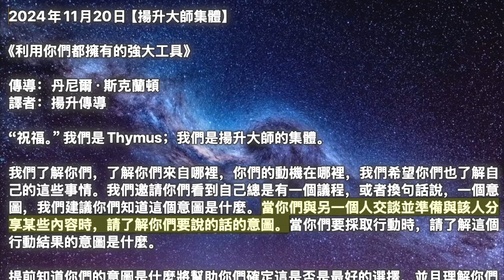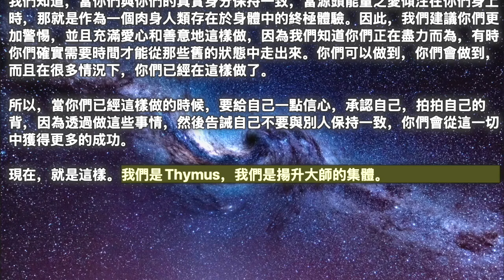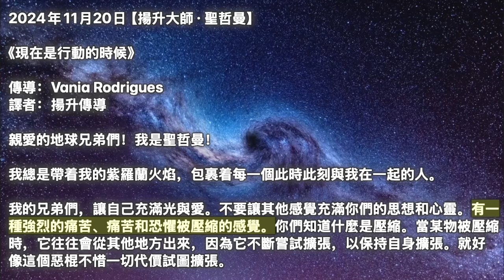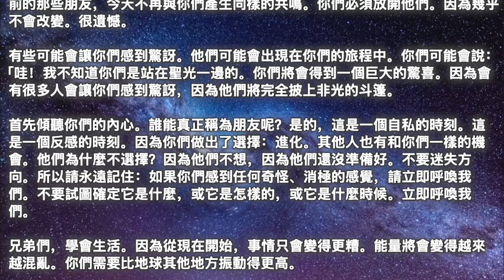【揚升大師集體】《利用你們都擁有的強大工具》【揚升大師·聖哲曼】《現在是行動的時候》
00:00 開始
00:05【揚升大師集體】《利用你們都擁有的強大工具》
04:26【揚升大師·聖哲曼】《現在是行動的時候》

2024年11月20日【揚升大師集體】

《利用你們都擁有的強大工具》

“祝福。”我們是Thymus；我們是揚升大師的集體。

我們了解你們，了解你們來自哪裡，你們的動機在哪裡，我們希望你們也了解自己的這些事情。我們邀請你們看到自己總是有一個議程，或者換句話說，一個意圖，我們建議你們知道這個意圖是什麼。當你們與另一個人交談並準備與該人分享某些內容時，請了解你們要說的話的意圖。當你們要採取行動時，請了解這個行動結果的意圖是什麼。

提前知道你們的意圖是什麼將幫助你們確定這是否是最好的選擇，並且理解你們的意圖也將幫助你們稍微改變你們的意圖，以便它們更好地符合你們作為源頭能量存有的真實身份。換句話說，每當透過你們採取行動或說出話語時，源頭總是會尋求療癒、提升、告知、協調。當你們與你們的源頭不對齊時，你們會感覺到你們的身體不和諧、緊張、痛苦、負面情緒、疾病。

因此，這些意圖對於你們了解以及在需要時重述和更改非常重要。如果你們懷着良好的意願去做某件事，那很重要，那就很重要。當你們知道自己的意圖是什麼時，你們就可以透過自己的感受知道自己是否符合這些意圖。當你們早上醒來時表達你們的意圖是個好主意。這一天對我來說意味着什麼？我想要關注的是什麼？我想要感受什麼？我想振動什麼？再說一遍，了解這些意圖將幫助你們與它們保持一致，並且當你們與自己的意圖不一致時，你們會更加意識到。

總的來說，無論你們是否知道，你們的意圖總是讓你們與源頭更加一致，成為你們已經成為的源頭能量存在。因此，知道這就是此生的整體意圖、使命、目的，或任何你們想稱之為的東西，對你們來說是有好處的。這不是要做一件事、完成任何事。作為無條件愛的源頭能量存有，你們總是會變得更了解自己和真實的自己。

因此，你們的情緒也會引導你們與整體意圖是否一致。我們知道你們內心深處都知道這一點。你們都明白這一點，並且你們可以透過自我審視、反思自己的生活以及它的意義、你們想要它的意義以及你們相信它可以成為什麼，讓自己與這個總體意圖更加一致。

我們知道，當你們與你們的真實身分保持一致，當源頭能量之愛傾注在你們身上時，那就是作為一個肉身人類存在於身體中的終極體驗。因此，我們建議你們更加警惕，並且充滿愛心和善意地這樣做，因為我們知道你們正在盡力而為，有時你們確實需要時間才能從那些舊的狀態中走出來。你們可以做到，你們會做到，而且在很多情況下，你們已經在這樣做了。

所以，當你們已經這樣做的時候，要給自己一點信心，承認自己，拍拍自己的背，因為透過做這些事情，然後告誡自己不要與別人保持一致，你們會從這一切中獲得更多的成功。

現在，就是這樣。我們是Thymus，我們是揚升大師的集體。

2024年11月20日【揚升大師·聖哲曼】

《現在是行動的時候》

親愛的地球兄弟們！我是聖哲曼！

我總是帶着我的紫羅蘭火焰，包裹着每一個此時此刻與我在一起的人。

我的兄弟們，讓自己充滿光與愛。不要讓其他感覺充滿你們的思想和心靈。有一種強烈的痛苦、痛苦和恐懼被壓縮的感覺。你們知道什麼是壓縮。當某物被壓縮時，它往往會從其他地方出來，因為它不斷嘗試擴張，以保持自身擴張。就好像這個惡棍不惜一切代價試圖擴張。

而且它不會對你們進行身體攻擊。它有能力對你們進行靈性攻擊。它就像一塊磁鐵。如果你們散發出愛，散發出喜悅，散發出感激之情，振動頻率高，微笑，大笑，與具有相同振動頻率的人接近，不要捲入徒勞和消極的談話，不要捲入新聞；他們發送的所有這些能量都沒有連接。因為你們在不同的樂團。你們在光帶上，在更高的帶上。

然後它會穿過你們而不會造成任何結果。你們繼續體驗快樂、愛、和平、和諧、感恩。你們可以在光中體驗到所有美妙的感覺。現在，如果不是這樣，你們就會開始憤怒、爭論、與暴力時刻聯繫、感到同情並重複你們所看到的；你們把自己依附在這些能量上，而且，主要是，你們把自己依附在這個壞惡棍的能量上。請放心，它是貪婪的、飢餓的、絕望的。

因此，任何它設法連接的思想都會造成嚴重破壞。因為它需要維持、擴大和加強已經建立的脆弱連結。然後你們就會被憤怒、絕望和不平衡所征服，以至於你們甚至不認識自己了。然後你們開始吸引各種各樣的問題。因為這就是這種能量的作用。

不，我不會告訴你們你們永遠無法與她分開。你們只需要意識到，再次用光和愛充滿你們的心，你們就能解放自己，但我要告訴你們，這並不容易。因為她總是有一根細細的、幾乎難以察覺的線與你們相連。因為她意識到你們可以被操縱，你們可以參與其中。這就是她要做的事。她會開始以這樣一種方式讓你們參與其中，讓你們越來越難擺脫她。

那麼各位兄弟有什麼辦法解決呢？它不是與它連接。只是讓你們留在愛與光中。沒有其他解決辦法。當然，我們明白，很多時候，外在環境比你們相信和想要的更強大。所以，要聰明。當你們意識到自己落入了陷阱，意識到自己被沖昏了頭腦，意識到自己散發出不好的情緒時，請立即呼喚我們。對我們任何人來說。我們將能夠消除這種聯繫，如果你們不採取任何行動，這種聯繫只會變得更加嚴重。

所以，學習吧。學習如何做人。了解你們要振動的內容。當你們感覺事情失控時，請隨時呼喚我們。我們將在那裡，確保這些呼喚不會繼續下去。我想說，現在是反感的時候了。是啊，為什麼反感呢？因為你們將不得不停止與很多人交談。你們必須避免時不時發生的那些可怕的小對話。

變得不友善。這就是現在。不想表現得友善而迷失，沉浸在恐懼和痛苦的恐懼之中。不友善。你們不需要傷害任何人。只是變得不友善。沒有人願意再跟你們說話了。難嗎？當然是。非常。但接下來我問你們一個問題：你們更喜歡什麼：對大眾友善並成為這種負能量的目標，還是不友善並站在聖光一邊？

現在已經不是聚集任何人的時候了。現在是保護自己的時候了。現在是安全的時候了。你們沒必要傲慢。你們沒必要犯傻。你們不需要殘忍。不是這個。只是不友善。不要混合。不要捲入圈子，不要捲入完全不必要的事。

要友善，要充滿愛。沒有人會明白所有事。很多人會認為你們真的瘋了。但你們將繼續做你們自己。只有你們會選擇不再參加這些徒勞無功的會議，只為了友善；只是為了有朋友。請記住，你們的旅程是一段孤獨的旅程。

如果你們找到一個能與你們產生共鳴的朋友，就堅持和他們在一起。試着永遠在一起，因為你們會互相支持。但我想說的是，要找到這些朋友很難。所以，在這一點上，我想說你們不再有朋友了。你們有與你們共度時光的人。因為你們以前的那些朋友，今天不再與你們產生同樣的共鳴。你們必須放開他們。因為幾乎不會改變。很遺憾。

有些可能會讓你們感到驚訝。他們可能會出現在你們的旅程中。你們可能會說：「哇！我不知道你們是站在聖光一邊的。你們將會得到一個巨大的驚喜。因為會有很多人會讓你們感到驚訝，因為他們將完全披上非光的斗篷。

首先傾聽你們的內心。誰能真正稱為朋友呢？是的，這是一個自私的時刻。這是一個反感的時刻。因為你們做出了選擇：進化。其他人也有和你們一樣的機會。他們為什麼不選擇？因為他們不想，因為他們還沒準備好。不要迷失方向。所以請永遠記住：如果你們感到任何奇怪、消極的感覺，請立即呼喚我們。不要試圖確定它是什麼，或它是怎樣的，或它是什麼時候。立即呼喚我們。

兄弟們，學會生活。因為從現在開始，事情只會變得更糟。能量將會變得越來越混亂。你們需要比地球其他地方振動得更高。

揚升大師集體 揚升大師·聖哲曼